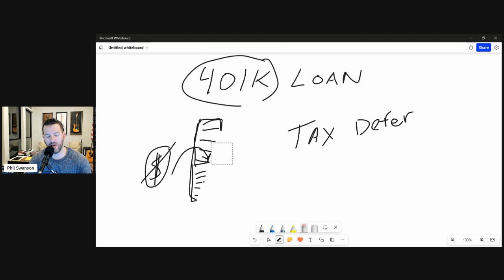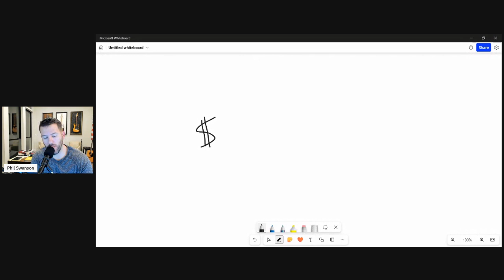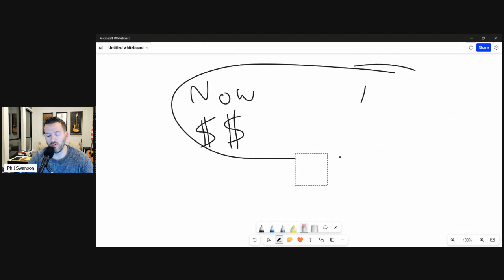#135 Should you take a 401K loan? - Go Lead Everything (GLE) Podcast with Phil Swanson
Are you paying double tax if you take a 401K loan? maybe... in this episode, Phil breaks down some mindset about the tax implications of a 401K loan, compares to other investment accounts, and also the points out the positives about a 401K and 401K loans.
Phil is not a financial advisor, this is just one man's opinion.

Grab some gear at ⁠⁠⁠⁠⁠GoLeadEverything.com/gear⁠⁠⁠⁠⁠
Rate and review on Apple Podcasts and Spotify.